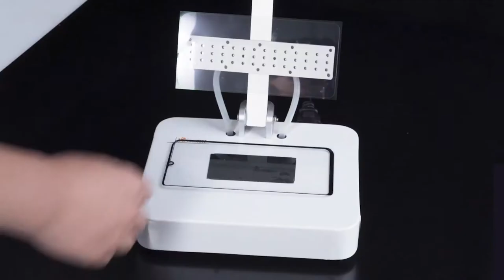CP-108 Position Machine for OCA, film, screen, back glass lamination alignment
M-Triangel CP-108 universal LCD alignment mould is suitable for most glass screen positioning and laminating, compatible with flat and curved cell phone touch screen lamination and film, built-in pump, automatic adsorption film without glue